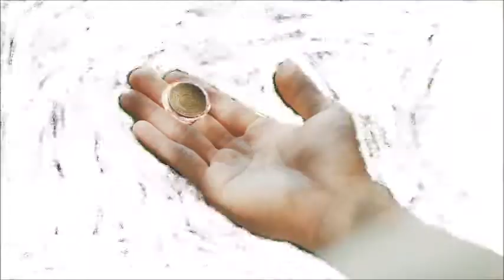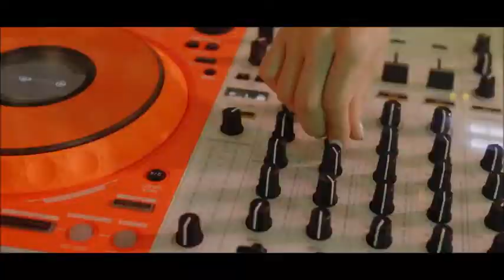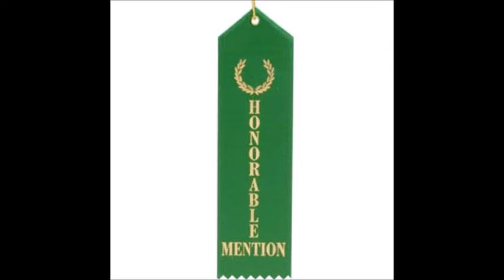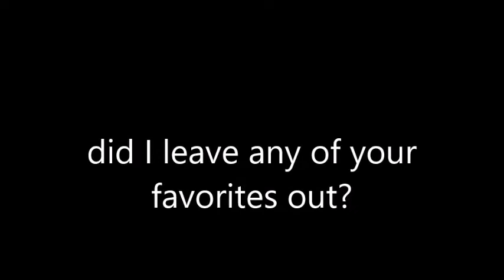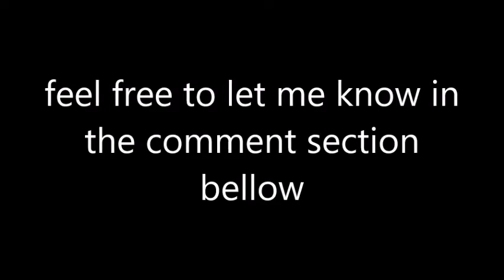Top 25 Kpop Songs of 2021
good pair of speakers/Headphones Recommended
all Kpop, Qpop, and cpop request welcomed